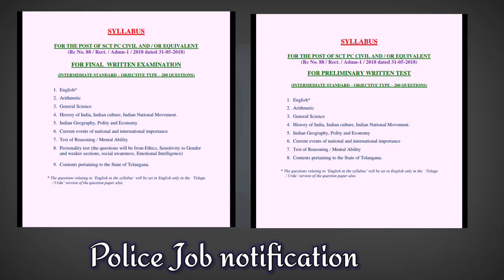Police job details Telugu ||SidharthNandhanTiktalk